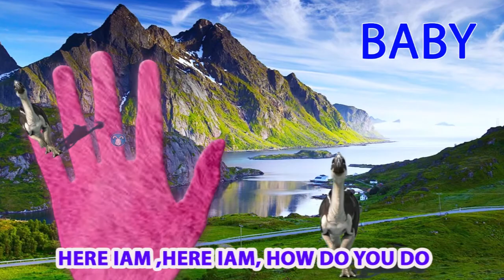Finger Family Jurassic | Nursery Rhyme For Childrens | Kids For Song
Watch :Finger Family Jurassic | Nursery Rhyme For Childrens | Kids For Song
Welcome to the official channel of LittleBabyRhymes Kids Junior!   LittleBabyRhymes Kids Junior presents popular nursery rhymes and original kids’ songs with different musical styles that set them apart from any other nursery rhymes. The colourful animations and positive lyrics enable the preschoolers along with the parents and teachers to develop an early appreciation for music, which aids creativity and easy learning.